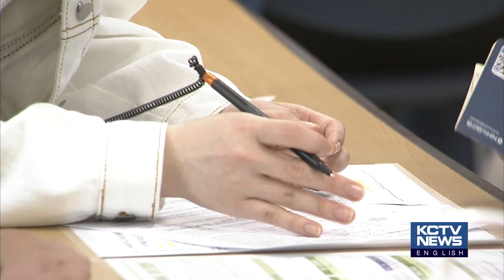200504 KCTV Jeju English News (영어뉴스)